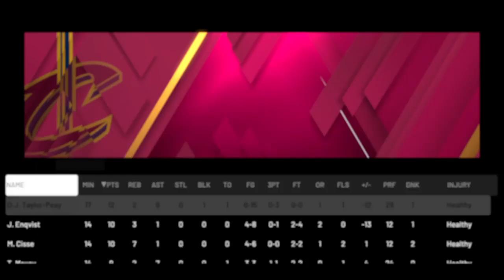NBA League: STE.tv: S10: Wizards @ Cavs